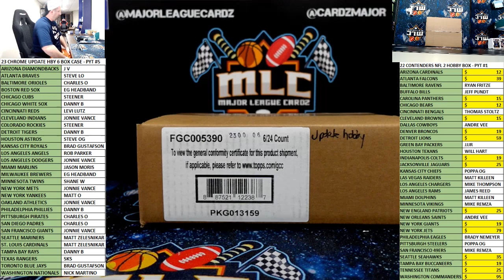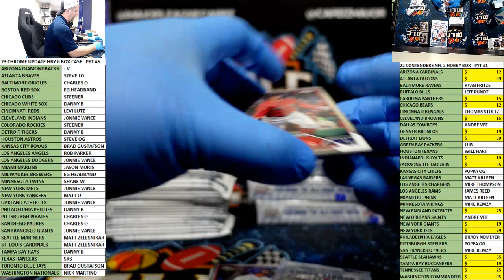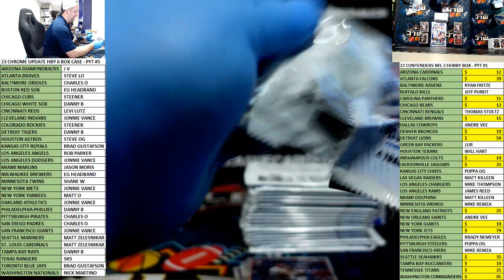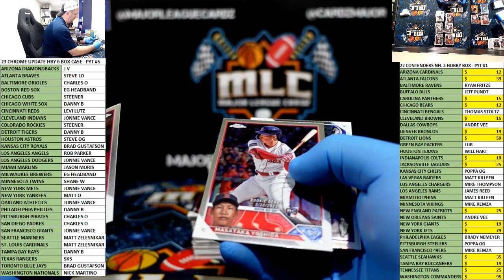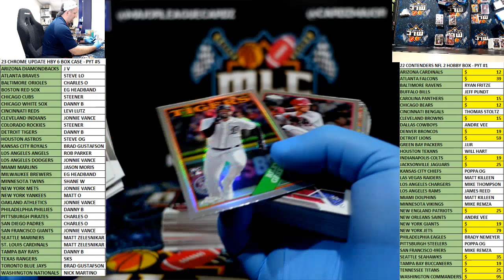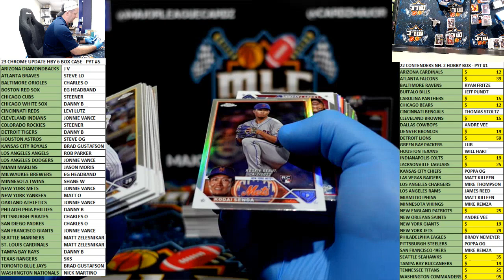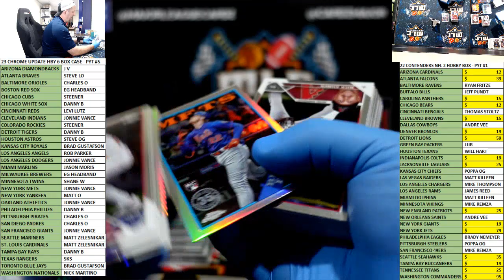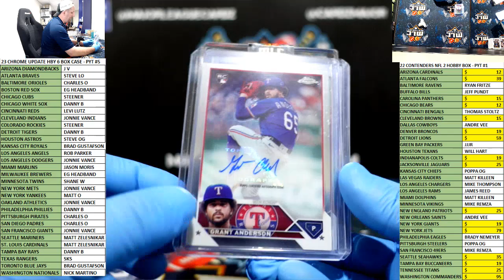23 CHROME UPDATE HBY 6 BOX CASE - PYT #5